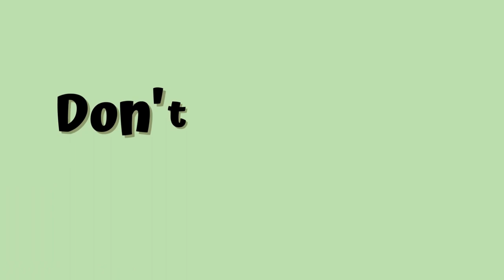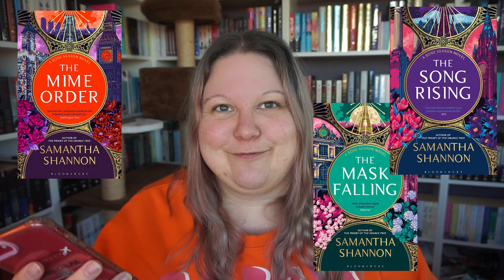Waterstones Said: 'DOUBLE STAMPS', So I Said: 'GO ON THEN'.. (pre-orders part 2)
PLEASE tell me I'm not alone in this!!

Books mentioned:
The Bell Witches by Lindsey Kelk
Spectacular by Stephanie Garber
Hearts That Cut by Kika Hatzopoulou
Date With Destiny by Lucy Vine
Rewitched by Lucy Jane Wood
The Last Devil To Die by Richard Osman
Kill Joy by Holly Jackson
The Mime Order by Samantha Shannon
The Song Rising by Samantha Shannon
The Mask Falling by Samantha Shannon
The Night Circus by Erin Morgenstern
The Last Song Of Penelope by Claire North
Empire Of The Damned by Jay Kristoff
Song Of The Six Realsm by Judy I. Lin
The Cinnamon Bun Book Store by Laurie Gilmore
The Christmas Tree Farm by Laurie Gilmore

People mentioned:
Lucy @libraryoflucy